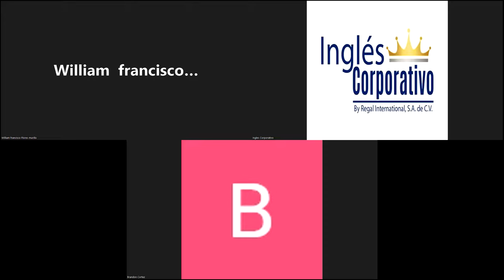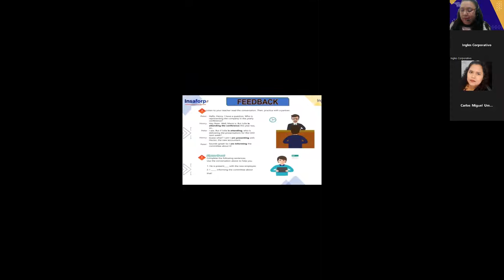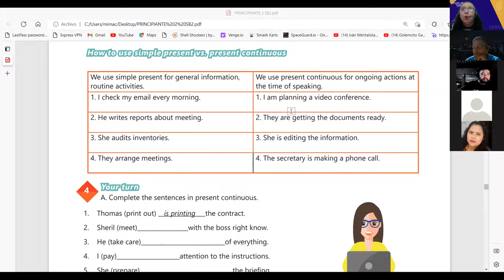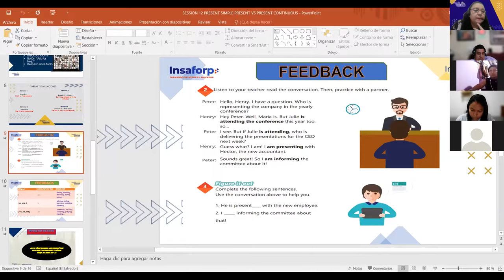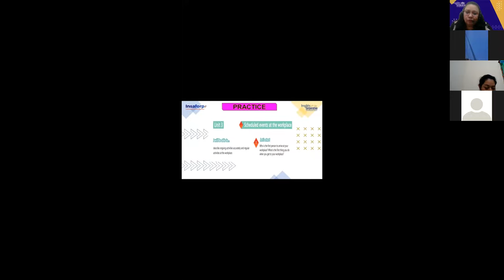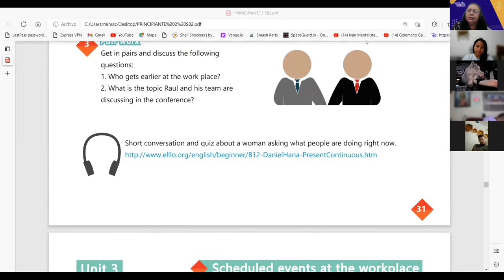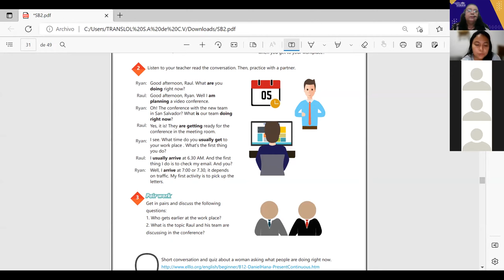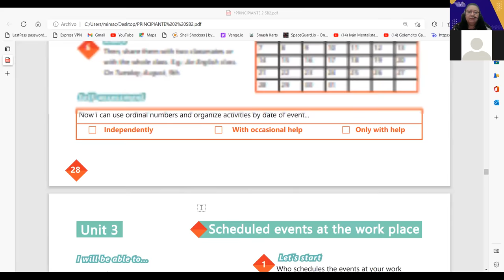Inglés Corporativo- 19 -10 - 2022 - PRESENT SIMPLE PRESENT VS PRESENT CONTINUOUS